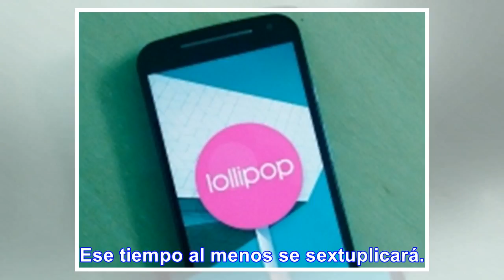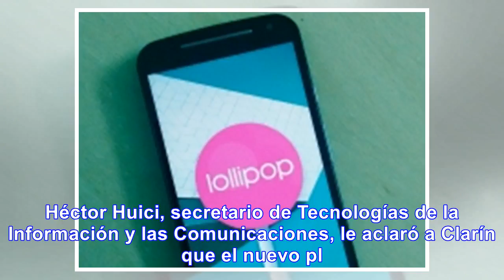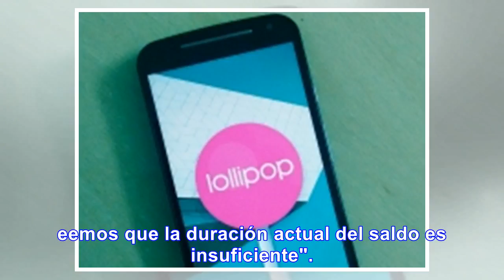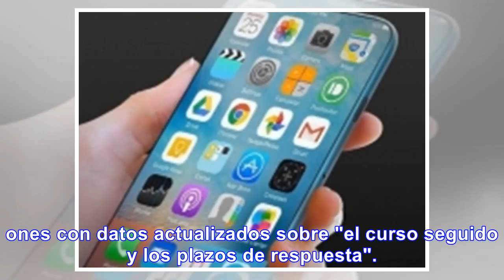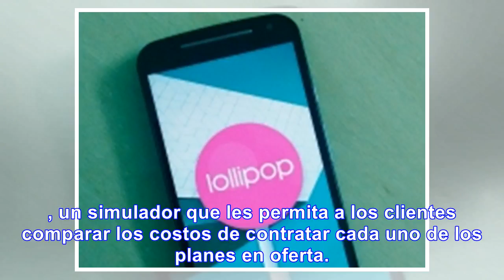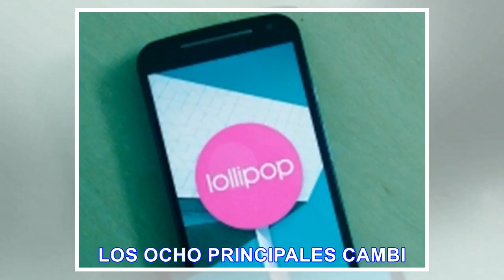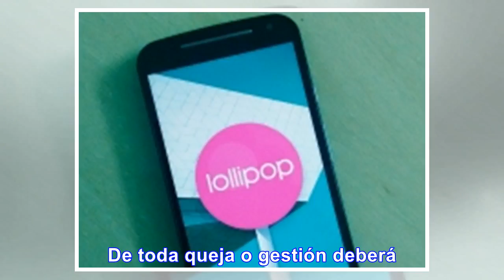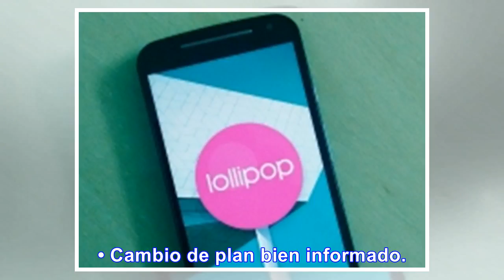Celulares,crédito prepago durará más y usuario más derechos - Noticias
Celulares: Desde Marzo el crédito prepago durará más y el usuario tendrá más derechos El de mayor im...